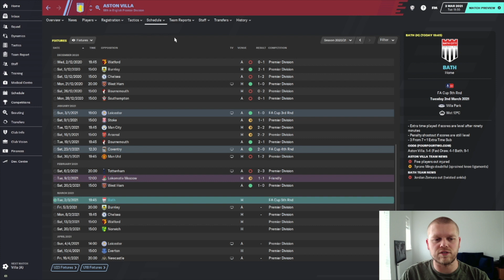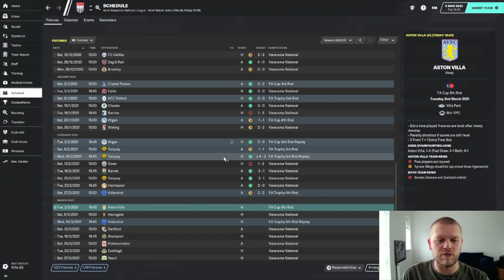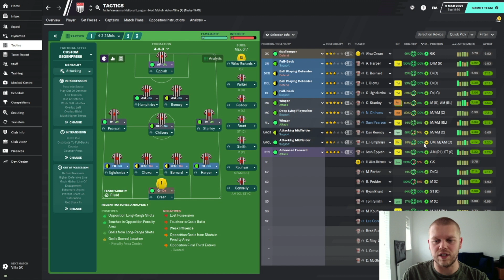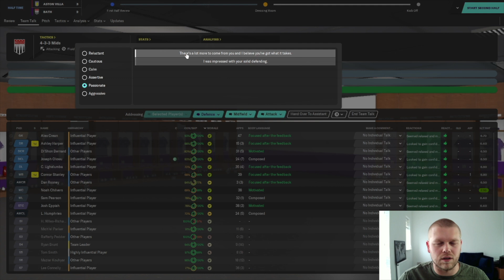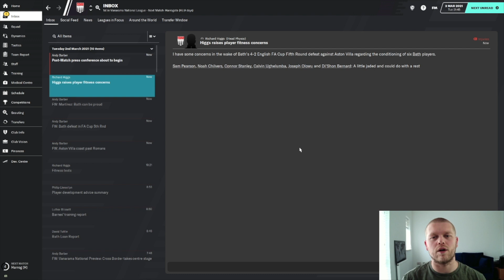TAKING ON A PREMIER LEAGUE TEAM | Started from the bottom #10 | Football Manager 2020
The time has come for me to take my local team Bath City all the way from the sixth tier of English football all the way to the Premier League and beyond!

In this episode, our unbelievable FA Cup run continues as we travel to Villa Park to take on Premier League Aston Villa in the Fifth Round.

►Video Timecodes:

Taking a look at the competition - 0:21
Our fixture pile-up - 1:01
FA Cup gameplay vs Aston Villa - 3:12
My post-match thoughts - 10:33